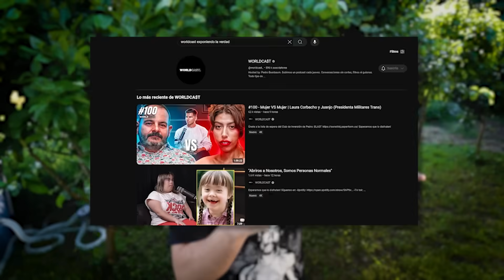NO iré a THE WILD PROYECT